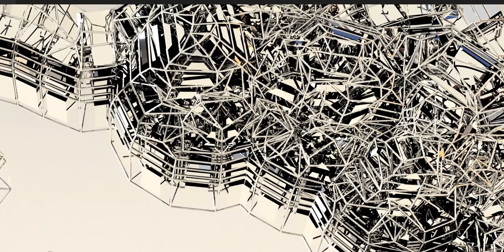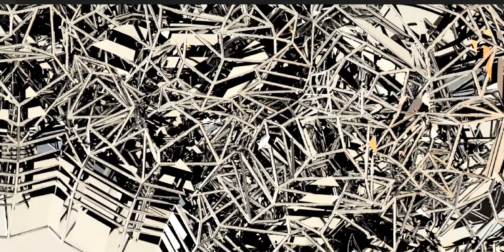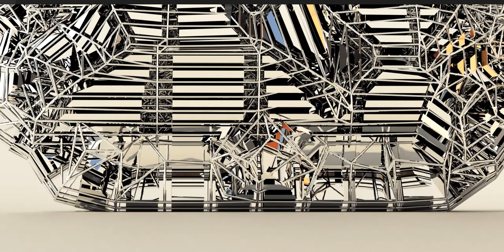The Kitty says - Hello there!